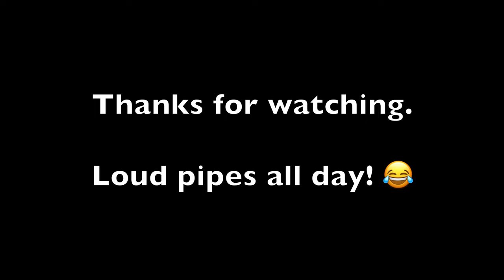Road Glide Adventures - Do loud pipes save lives?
If you google search it, you'll get a bunch of articles that basically state loud pipes are BS and don't save lives. I disagree.